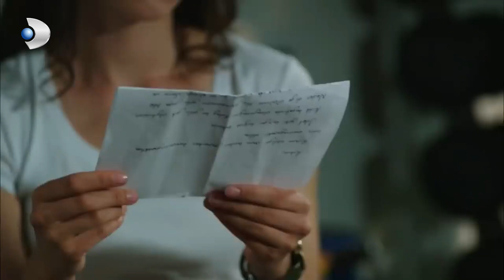قلقة على حالوك بنات الشمس الجزء 5